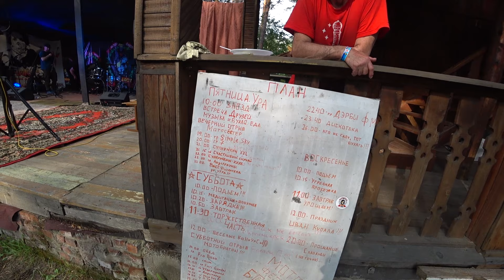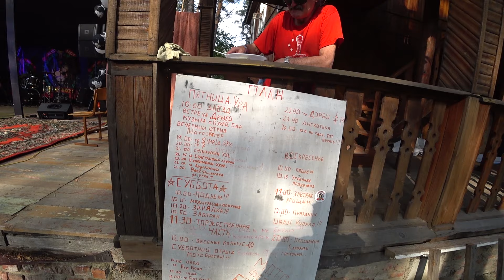МОТОФЕСТИВАЛЬ БОНИФЕСТ 2022 (17 июня)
МОТОФЕСТИВАЛЬ БОНИФЕСТ 2022!!!
Пройдёт 17~19 Июня!

Хэдлайнер фестиваля-
гр. АнимациЯ (Москва)! Только ХИТЫ, Только Знакомые и Любимые ВСЕМИ ПЕСНИ!

Подробности ниже.
Вход на фестиваль - 1800р.
Девушки за рулём мото-1000р.
Дальнобои,проехавшие 1000 и более МИЛЬ- бесплатно!
Дети в сопровождении взрослых до 14 лет - бесплатно.
Раненые, реабилитация-бесплатно.
Палаточный лагерь(палатки берём с собой) - бесплатно.
Стоянка авто-Мото - около палаток-бесплатно.
Яичница ДРУЖБА (с помидорками, 200 яиц) - бесплатно.
Вкусный Компот-бесплатно.

Будут работать торговые точки, по очень нормальным ценам.
Также будет горячее.
- шашлык готовый 200р, плов, солянка 100р.Мангалы общие предоставим.

МЕСТО ПРОВЕДЕНИЯ - УСОЛЬСКИЙ РАЙОН, ФЕДЕРАЛЬНАЯ ТРАССА Р255, не доезжая Китойского моста со стороны Усолья, справа база. Будут указатели. Асфальт.
ЖДЁМ ВСЕХ МОТОЗАВИСИМЫХ!!!
Программа:
Пятница.
С 10-00 заезд.
Встреча Друзей.Музыка= Бухло. Еда.
   ВЕЧЕРНИЙ ОТРЫВ МОТОСЕСТЕР!
19.00 - гр. Утверждение, Иркутск(попса, кавера)
20.00 - группа 7, Ангарск(по*уй, пляшем. Качественно)
21.00 - мужской стриптиз. Дуэт XXL.Иркутск (смотрим с любопытством, довольные)
21.5 - гр. СЧАСТЛИВЫЙ СЛУЧАЙ,Ангарск. (Поп состав. Скрипки. Орём и пляшем как сумасшедшие)
22.00 - мужской стриптиз. Дуэт XXXL.(визжим, что есть мочи)
22.20 - гр. АНДЕГРАУНД,Иркутск (просим попсу)
23.00 - дискотека до рассвета.
00:00 выехал
01:26 заезд.
02:48 встреча с Майором
03:08 Встреча с Серёгой
04:30 брожу по городку
04:46 Деда
05:24 зелёный
05:43 фотосессия (Антоха)
06:30 заказал шашлык
07:05 улыбнись
07:16 Макс
07:22 Чита приехала
07:50 Якут
08:04 Женька Чита
08:40 красная шапка
08:55 про куртку
15:39 собака
15:50 план
16:18 Натаха
16:45 наклейка
17:04 Ёлка
17:23 к Читинцам
18:45 Дима
19:19 Начало мероприятия
31:55 концерт
34:30 Копатыч
39:38 FUGAS
46:50 сюрприз
60:02 стриптиз